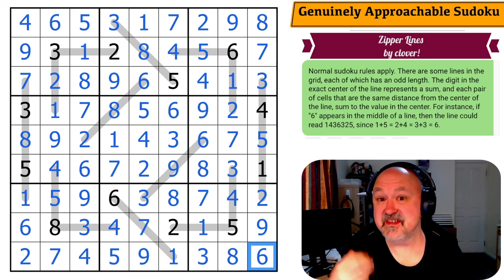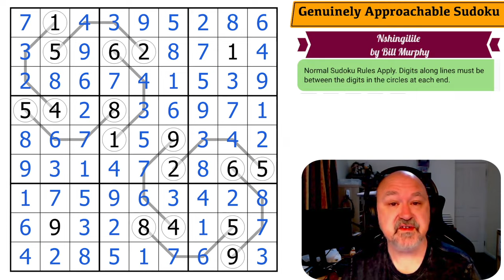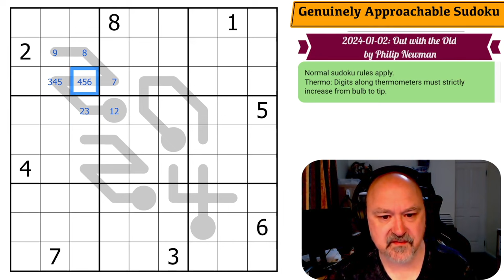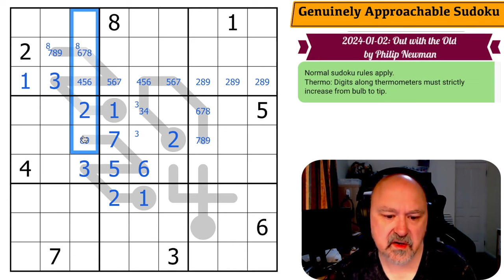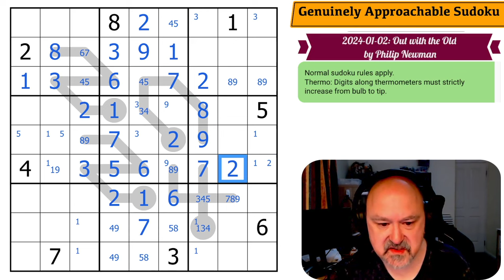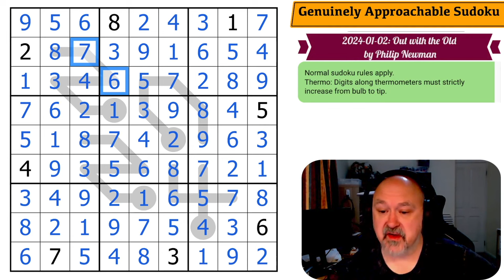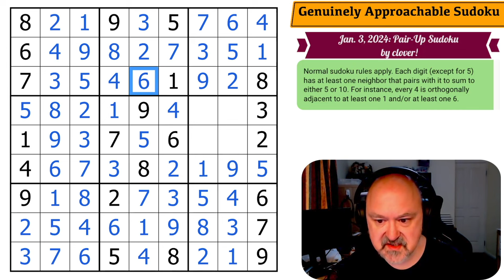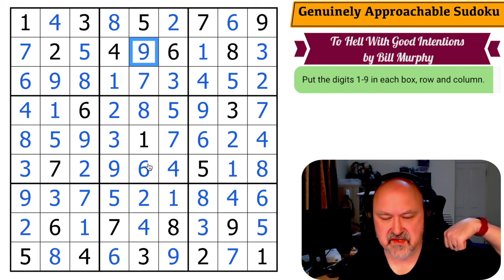Genuinely Approachable Sudoku (GAS) : 31-Dec-2023 to 04-Jan-2024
BremSter tackles the GAS puzzles from Dec 31 2023 to Jan 04 2024.

0:00 31-Dec
11:02 01-Jan
18:20 02-Jan
33:51 03-Jan
42:55 04-Jan 01
48:3304-Jan 02